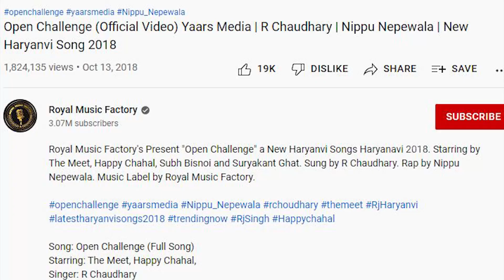Nippu Nepewala X Ajay Bhagta | ये कोई नही जानता | Rude Haryanvi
This video contains some of the information that no one knows

nippu nepewala
nippu
nepewala
nippu nepewala new song
nippu nepewala songs
nippu nepewala latest songs
nippu nepewala upcoming songs
ajay bhagta
ajay bhagta new song
ajay bhagta latest songs
ajay bhagta nippu nepewala
nippu nepewala ajay bhagta
nippu nepewala x ajay bhagta
ajay bhagta new songs
ajay bhagta latest song
nippu nepewala latest song
rude haryanvi
rude
rude haryana
haryanvi gaana
haryanvi gaana
haryanvi songs
haryanvi song
gaana